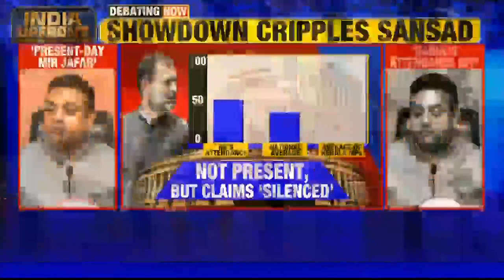BJP Labels Rahul As 'Mir Jafar' As Showdown Cripples 'Sansad' | 'Dissent' Vs 'Defamation' Debate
Showdown Cripples Sansad. BJP Labels Rahul As 'Mir Jafar'. 'Nawab Must Tender Apology'. Rahul Makes It About 'Dissent'. Congress Rules Out 'Apology'. 'Dissent' Vs 'Defamation' Debate. Watch the big debate on India Upfront with Pranesh Kumar Roy.